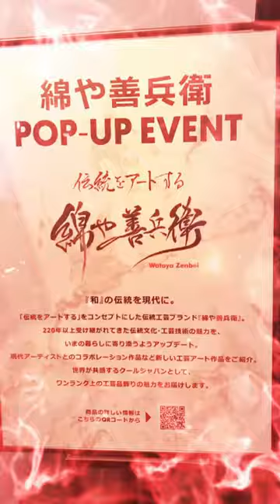阪急メンズ東京一流ブランド出展‼️綿や善兵衛×荒川颼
阪急メンズ東京ポップアップイベント
始まりました‼️一流ブランドコーナーへ出展‼️
出展の様子は12/27(水)19:00pmより
とちテレ📺『イブ6』ナイトニュースで放送✨
出展会期: 2023/12/26〜2024/1/30
販売
商品元
墨絵 荒川颼 SHU Arakawa
『綿や善兵衛』揮毫 @tayutan950

■阪急メンズ東京 B1F
■阪急メンズオンラインショップ
バイヤーズ セレクト ／  綿や善兵衛 (Wataya Zenbei)
阪急メンズ東京のサイトからも購入可能です
 Googleで『阪急メンズ東京』で検索
トップページの【Brand】のタグクリック→
ページ下の方に『綿や善兵衛』をクリック

『和』の伝統を現代をコンセプトに
古くからの歴史やニッポンの伝統にとらわれることなく
『綿や善兵衛』(Wataya Zenbei) が独自に手掛けています✨

この度、綿や善兵衛×荒川颼のコラボ商品が
一流ブランドとして、阪急メンズ東京へ出展‼️
200以上の歴史を誇るワタヤと、墨絵トップアーティストの荒川颼のダブルブランド
そして、日本文化遺産の大谷石、奈良時代からの伝統烏山和紙を併せたブランド✨
特許も取得しています☆☆☆

スタイリッシュなオシャレな形状❗️
龍と鳳凰のパワーがあなたを包み込みます☆
一つ一つ魂を込めて、丁寧に手描きで仕上げています。
史上最高の伝統商品・墨絵作品です☆☆☆

2023年12月26日〜2024年1月30日まで
阪急メンズ東京B1Fでお買い求めできます。
または、サイトからでも購入可能です。
高級な物から、お買い求めしやすい物まで
沢山取り揃えてあります☆☆☆

是非この期間がチャンス‼️‼️‼️

荒川颼　墨絵アートギャラリーについては、
下記サイトをご参照
Googleで『墨絵』または『ハンド墨絵』で検索
トップ表示